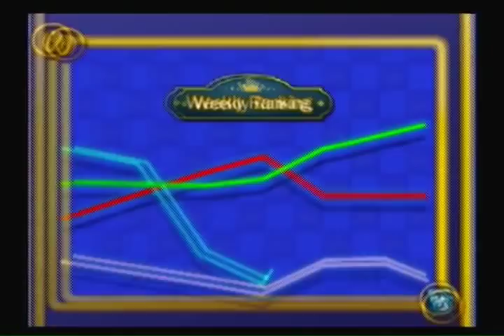Let's Play Dokapon Kingdom - 01: Prologue (week 1)